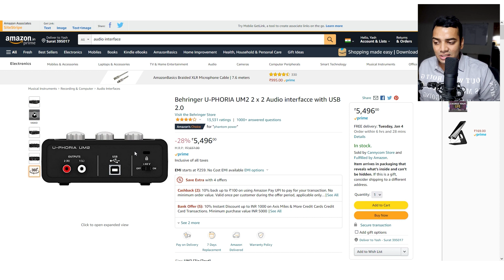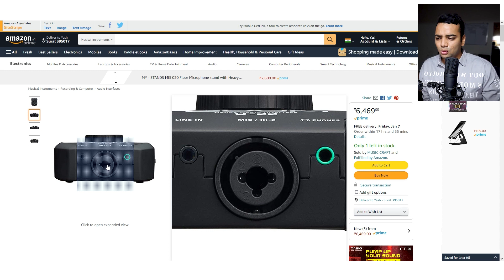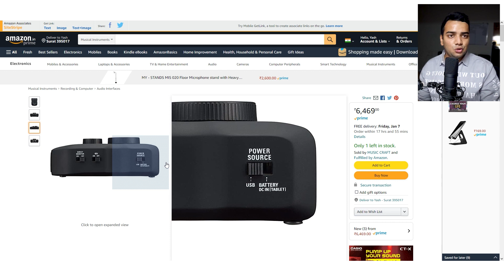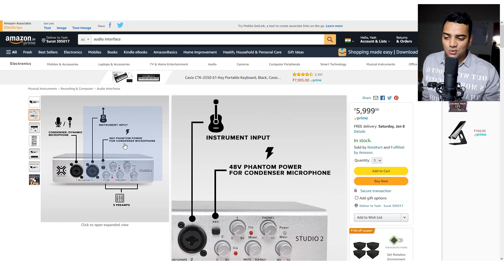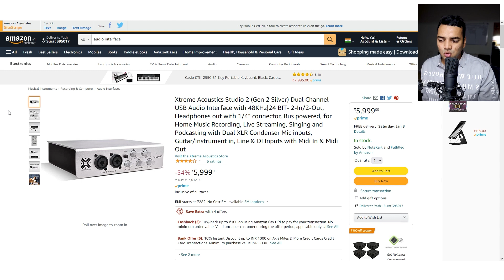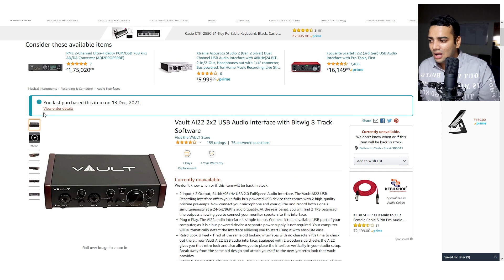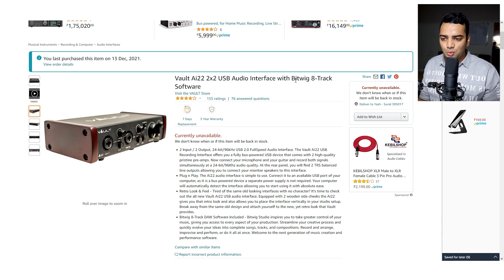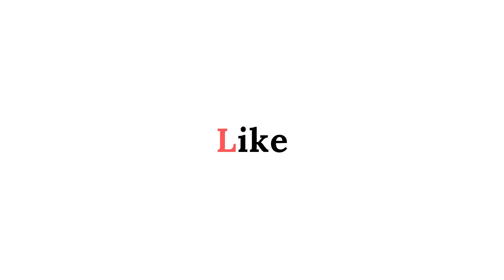5 Best Audio Interface | Under Rs.10,000 | For Beginners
In This Video You Will Know About 5 Best Audio Interface For Beginners ( New Learners ) Under Rs.10,000. Watch This Video Till End And Also Check Below Links For More Details About Models, Features & Colors

PRODUCT LINK :

- Behringer U-PHORIA UM2

- Zoom U-22

- Xtreme Acoustics Studio 2 : Link Not Available

- Behringer U-PHORIA UMC22

- Vault Ai22 : Link Not Available

Product Link ( Best 10 Keyboard )

- Casio CTK-2550

- Casio CT-S300

- YAMAHA PSR-E273

- Casio CT-S200 ( Black )
Casio CT-S200 ( Red )
Casio CT-S200 ( White )

- YAMAHA PSR-F52

- Vault KT-61 : Link Not Available
  Vault KT-54 : Link Not Available

- Casio CT-S100

- RockJam RJ654

- JUAREZ Octavé JRK660

- JUAREZ Octavé JRK661

Keyboard Under Rs.4,000 Link :

1. Casio SA-76
2. Casio SA-77
3. JUAREZ Octavé JRK660
4. DOMENICO Fantasy India
5. RockJam 49-Key

Keyboard Under Rs.20,000 Link :

1. Yamaha PSR-I400
2. Casio CT-X8000IN
3. Roland EX-20
4. Roland E-X30
5. Casio WK6600